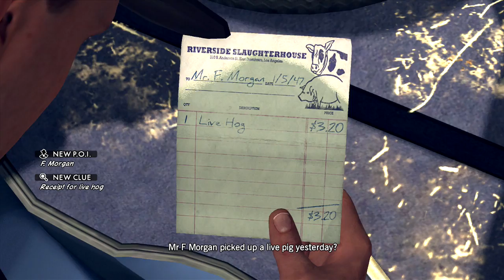L.A. Noire Playthrough - Part 5: First Day on the Job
Leave a rating depending on how you thought the video was!

This shit was recorded 3 months ago, so yeah, guess you could say I'm a bit late.